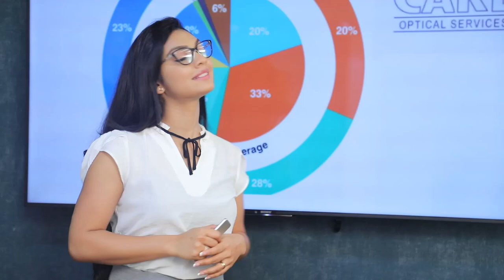රටේ ආර්ථිකය ඉහළ නැංවීමට ජනතාවක් විදිහට කරන්න පුළුවන් දේ | Breaking.lk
රටේ ආර්ථිකය ඉහළ නැංවීමට ජනතාවක් විදිහට කරන්න පුළුවන් දේ